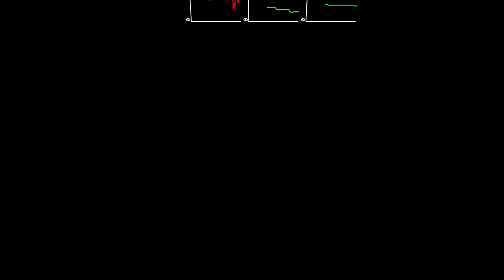SKY RUNNERS 10 FINAL TRAILER!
SKY REALM IS IN DANGER OF THE PIRATES OF THE SKY.
WILL YOU JOIN THE SKY CREW ALLIES TO SAVE THE SKY REALM...

Available On Meta horizon store!